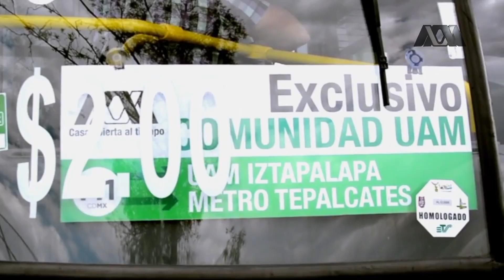La UAM Iztapalapa busca estrategias para combatir inseguridad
La Unidad Iztapalapa, se ubica en una de las zonas más inseguras de la Ciudad de México, ante esta problemática busca establecer estrategias que puedan atender a la comunidad universitaria y a los barrios que convergen en la demarcación.